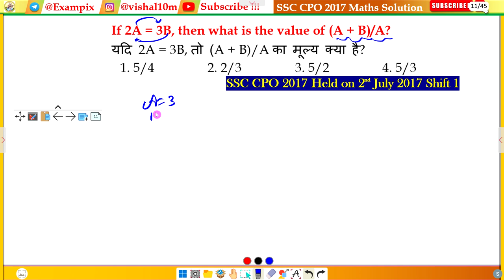If 2A = 3B, then what is the value of (A + B)/A?